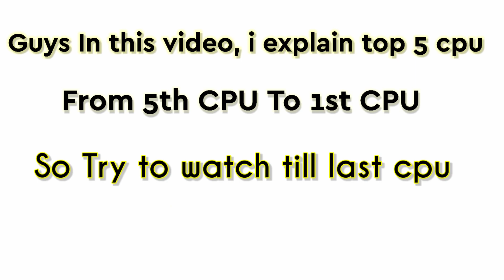Top 5 Gaming CPU Under 15k On Amazon | Top Budget gaming CPU On Amazon | Gaming CPU Under 15000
.Budget pc for PUBG & GTA 5.
Chist gaming pc
Electrobot Pc
SYNTRONIC Pc
Enter Core i7-860
Electrobot new model
आपको अगर कोई सवाल है तोह जरूर कमैंट्स में हमें बताईये -
.You Can Built Your own PC .
The best Motherboard with processor

Single Motherboard under 5K

Amd Risen 5 Processor (Gaming beast)

Corsair Vengeance LPX 8GB DDR4 3000 ( RAM)

Best Ram Under 5k

Best SSD Card For gaming

Asus GeForce GT 710 2GB (grafics card)

Zotac GeForce GTX 1050 Ti (grafics card)

1TB Internal Hard Drive for Desktop

Amazing Gaming cabinet
Video Highlights
00:00 Intro
02:19 5th CPU (Kanget assemble desktop computer)
03:55 4 th CPU
07:52 3rd CPU
06:19 2nd CPU
07:52 2 nd CPU
09:07 1st CPU
10:19 Conclusion
11:32 end